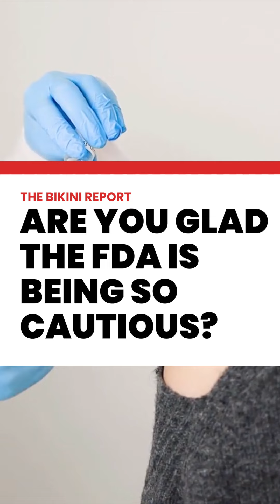FDA IS RESTRICTING WHO CAN GET THE JOHNSON & JOHNSON VACCINE - Whitney St. John / The Bikini Report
The FDA is restricting who can get the Johnson & Johnson Covid vaccine!

From now on, it’ll only be available to those who can’t use any of the OTHER Covid vaccines.

OR, those who specifically choose it, and wouldn’t get vaccinated otherwise.

The change comes because of an increased risk of something called TTS, a syndrome that can lead to potentially life-threatening blood clots.

Keep in mind, these cases are EXTREMELY rare.

More than eighteen-point-seven million Americans took the J&J vaccine, but only sixty blood clot cases have been identified.

That averages out to 1 case for every three hundred thousand doses!

Also, when it happens, symptoms of TTS usually occur within about two weeks.

So if you got this vaccine long ago, no need to panic!

So does hearing any of this make you more vaccine-hesitant?

Or are you more confident, knowing that the FDA is taking preventive measures against such a tiny risk?